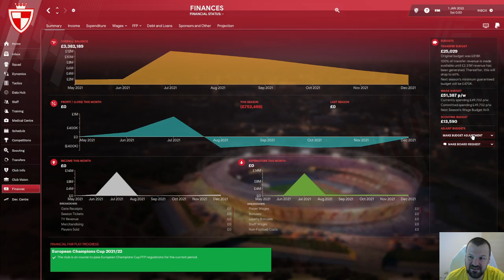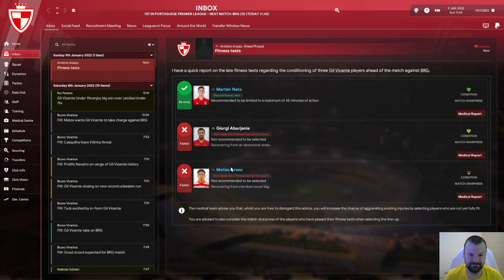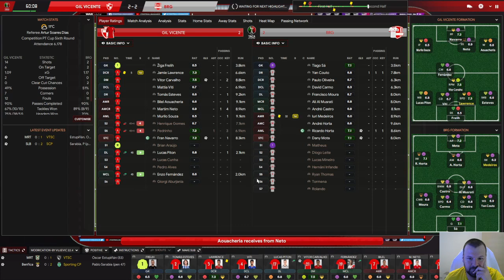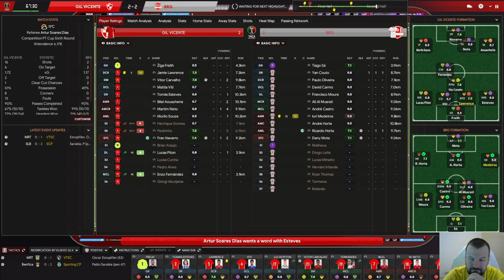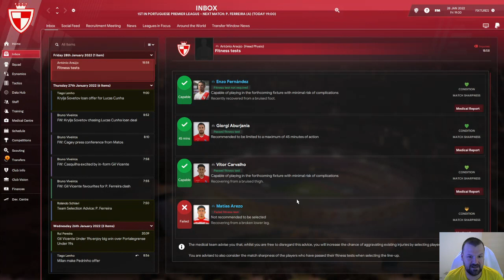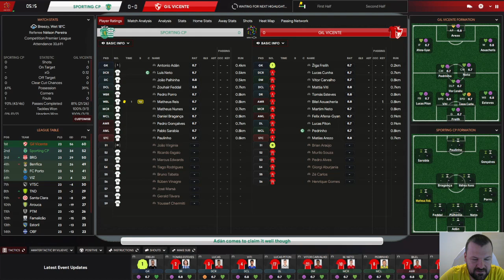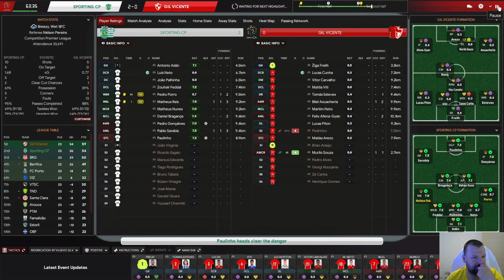Gil Vicente part 6!